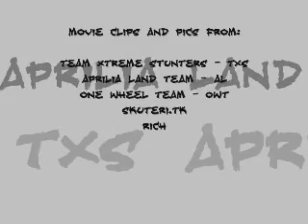StuntBase Trailer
This video was used in 2006 as teaser for stuntbase.com site...